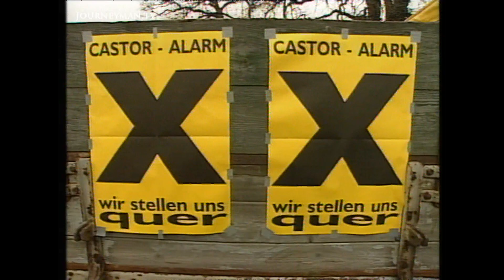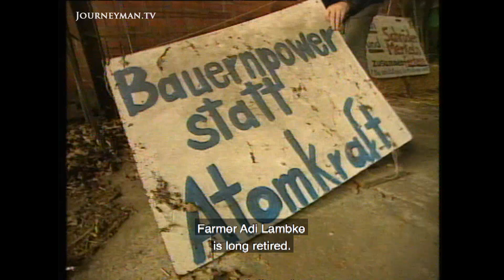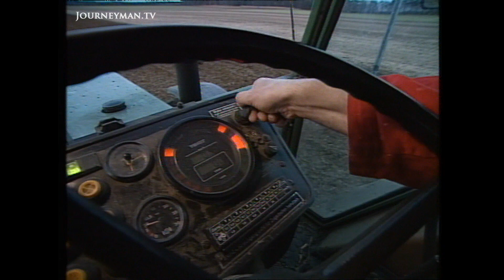People In Wendland Fight Against Nuclear Power (2001)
Atomic Waste (2001): People in Wendland are famous in Germany for their opposition to nuclear power. This film follows their struggle to create a nuclear-free region.

Wendlanders have been fighting nuclear power for over 30 years. Despite a recent decision by the SDP-Green central government to phase out nuclear power in Germany, the struggle continues. A small town in Wendland. Gorleben, has been chosen to store nuclear waste while the phasing out is implemented. The Green Party, incremental in the initial anti-nuclear movement, support the transportation of nuclear waste. The people on the ground however, now losing faith in their once favourite political party, are ready to resist. An in-depth look at the notorious anti-nuclear movement in Germany, featuring fantastic footage of the protests.